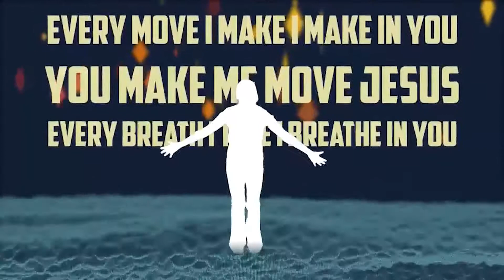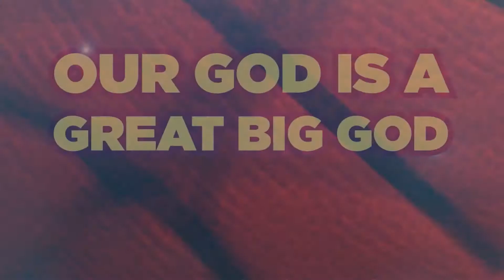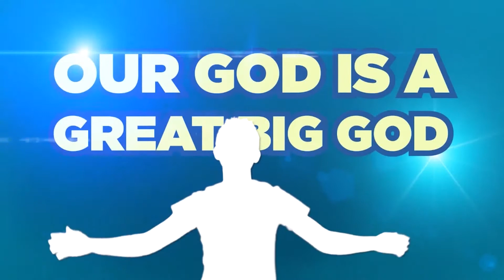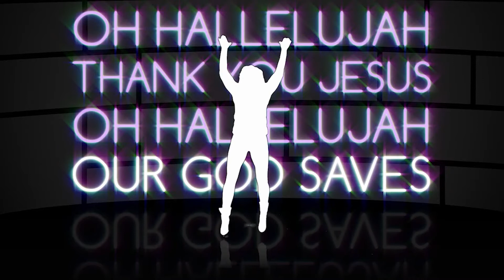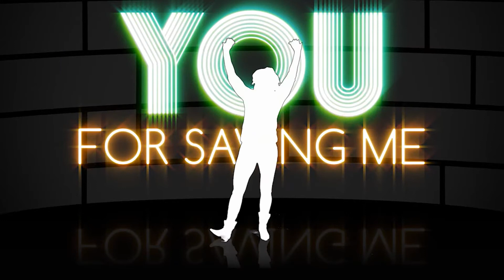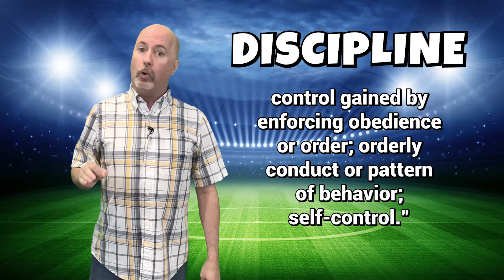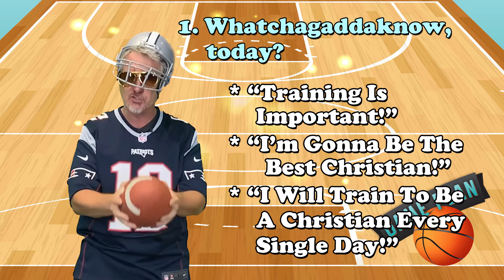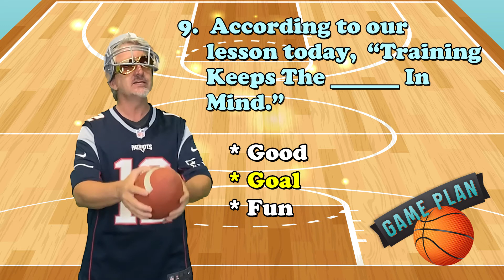KidsTown Live for Sunday, August 30, 2020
Welcome to NorthGate Community Church!